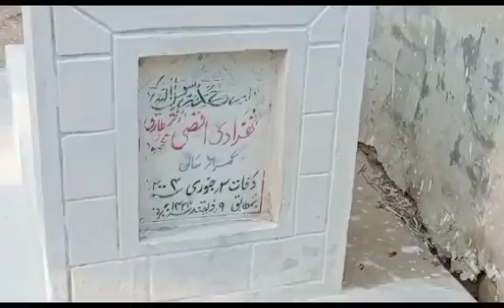خوبصورت آوز اے میلے زندگی دے لگدے رھسن۔